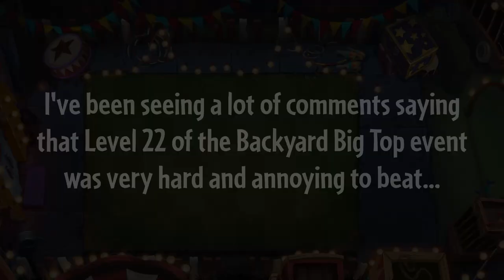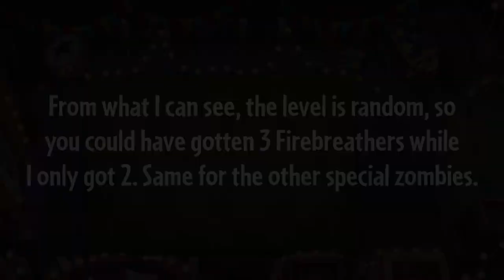The infamous Backyard Big Top Level 22 (is it actually hard?)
Today I wanted to know what was hard about Backyard Big Top Level 22, so I played it for myself. I thought it would make for a good video, so here it is. I also give some tips in case you want to do it for yourself.